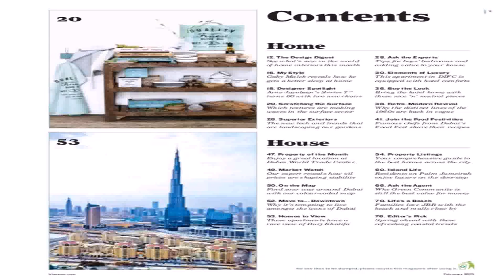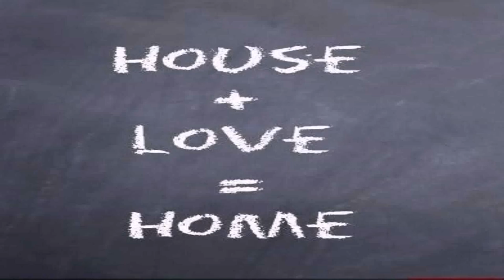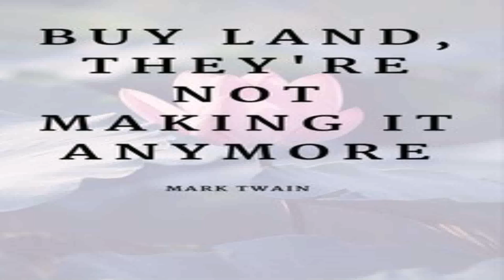Style Home Real Estate Dubai (see description) (see description)